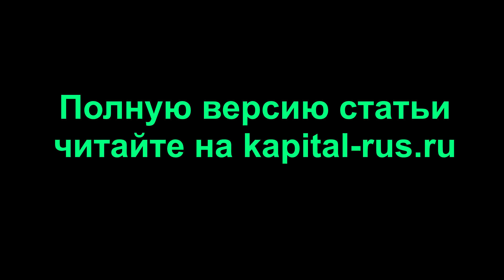«Надоело платить хапугам и ворам на золотые унитазы». Пенсионеры попросили Путина лишить их пенсий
В обращении говорится, что по решению «незаконных судебных разбирательств» супруги-пенсионеры вынуждены «платить со своей нищенской пенсии всяким хапугам и ворам на золотые унитазы». Подробнее
Читайте наши материалы: